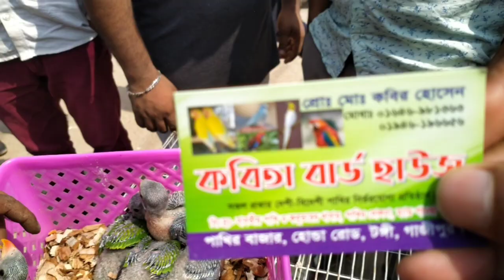tongi pakhir hat ll টঙ্গী পাখির হাট. হাটে ঈদের আগে অনেক সুন্দর সুন্দর দেশি বিদেশি পাখি।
tongi pakhir hat Bazar ll টঙ্গী পাখির হাট বাজার। হাটে ঈদের আগে অনেক সুন্দর সুন্দর দেশি বিদেশি পাখি।

pets

bird.

 Cow Haat Bazar.

Goat hat

কবুতের দাম।

pakhi hat.

pakhi food .

ময়নাপাখী তোতাপাখি ।

চন্দনাটিয়া বাচ্চা।

ঢাকা বাংলাদেশ।

হীরা মন তোতাপাখি।

কবুতের বাচ্চা  ডিম কৃমিনাশক।

খামারী গল্প ইউটিউব ভিডিও।

ঘুঘু পাখি 2021।

dog

cats

ছাগলের হাট।